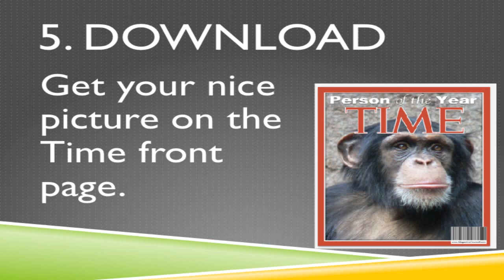How to Appear on the Time Frontpage?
5 easy steps to become the person of the year and get your photo on the front cover page of Time magazine!!